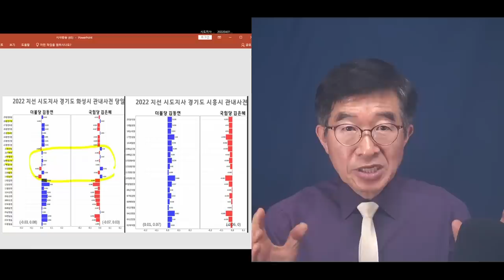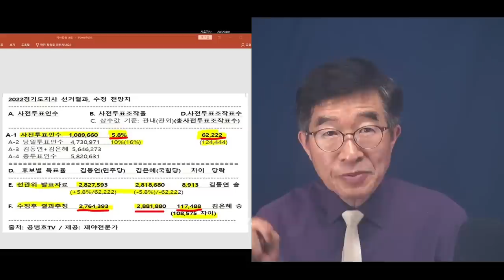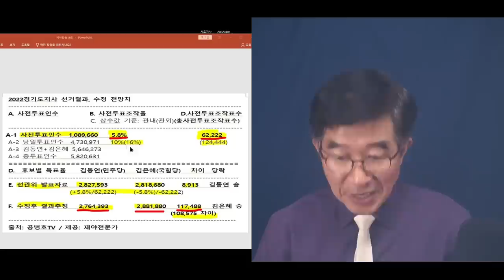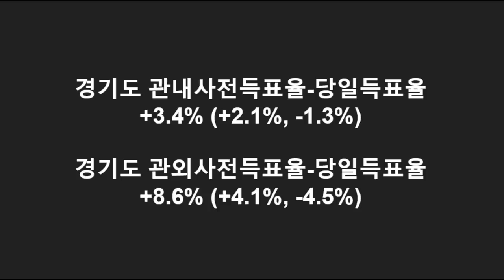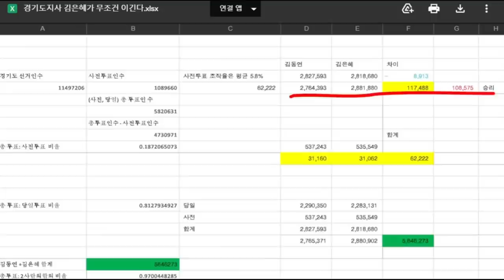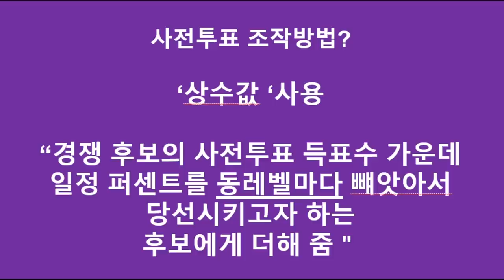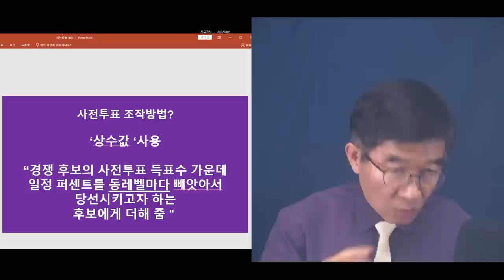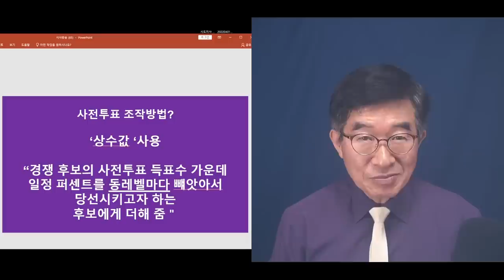김은혜, 10만표 차이로 승리 / 사전투표 조작을 고려하면 / 사전투표선거인수 기준 5.8% 개입 / 경기지사 선거, 완전 해부 / 국민의힘 모든 것을 덮는 쪽으로 [공병호TV]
Bitcoin : 3MTW849AkP2ftLeSK2teZHMmzLu7Z83s9U